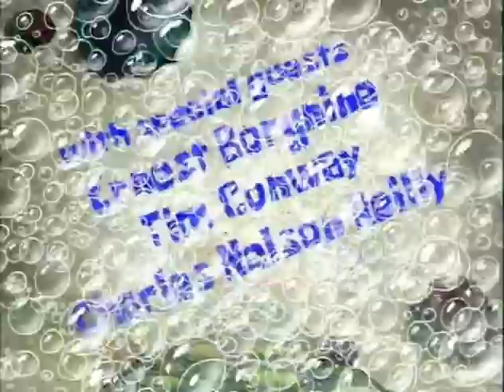SpongeBob SquarePants - “Mermaid Man and Barnacle Boy II”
MERMAID MAN NAKED? 🤯